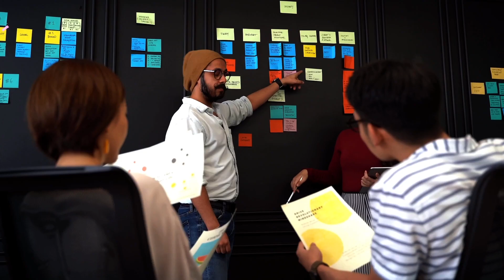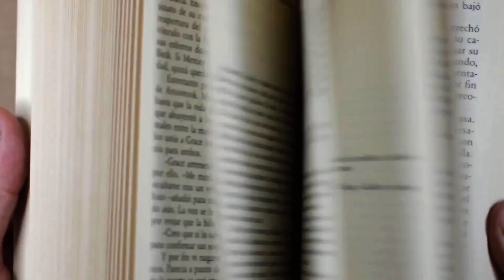The Power of Learning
Prodused by Damir Yakubov. Transformative learning journeys, the power within the self.